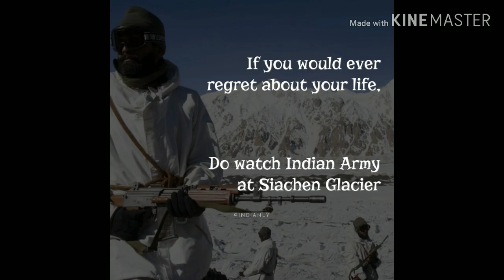Indian Army Motivational status||Dream for Army status video 2019